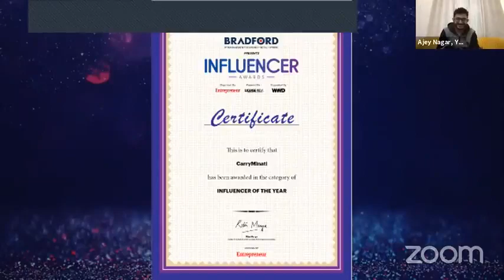Carryminati on kareena kapoor show| Carryminati interview for influencer of the year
Carryminati interview best influencer of the year
hope you guys are well .
And also support me to pressing bell icon to all option .

This channel @DerekHale is made video about funny video in random were are you definatly laugh and also enjoy our content ...,,...